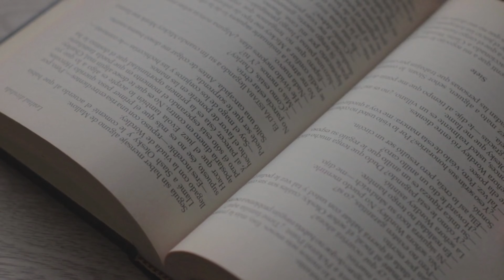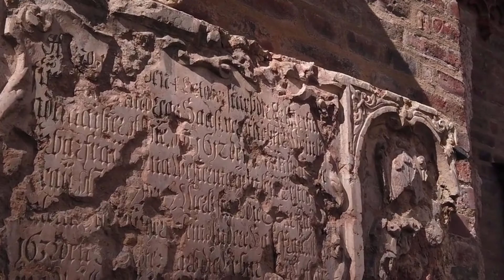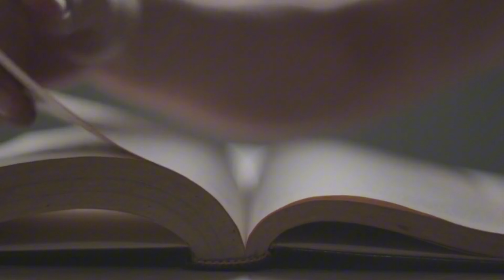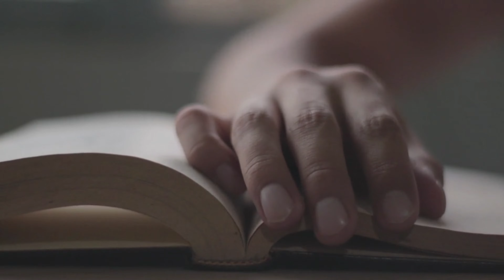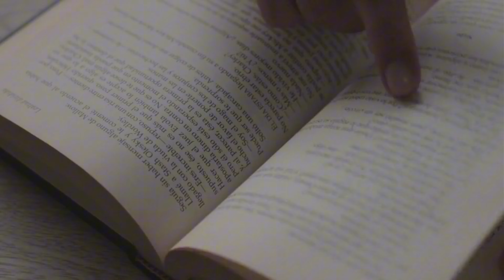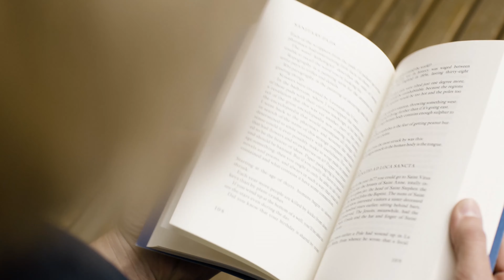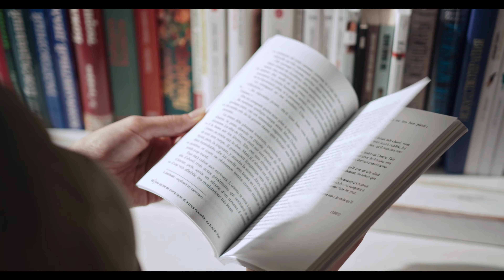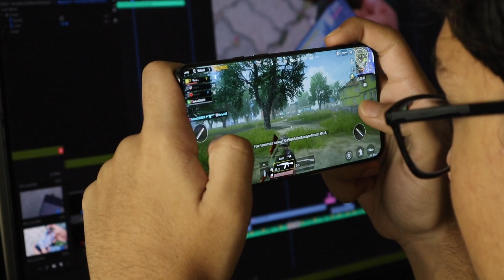(هلوسات) بداية التكنلوجيا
استكشاف رحلة التكنولوجيا: منذ بداياتها البسيطة إلى تحولاتها الثورية. في هذا الفيديو، سنعيش سويًا تجربة فريدة لاستكشاف كيف تطورت التكنولوجيا على مر العصور وأثرت بشكل عميق في حياتنا. من الاختراعات الأولى إلى التطورات الحديثة، سنلقي نظرة على كيف شكلت التكنولوجيا عالمنا وأحدثت تحولات جذرية في مجتمعاتنا. انضم إلينا لاستكشاف عالم التكنولوجيا وكيف يمكن أن تستمر في تحديد مستقبلنا.